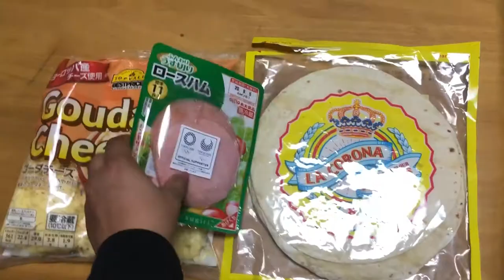メキシコ人が作るチーズたっぷり本場トルティーヤ料理